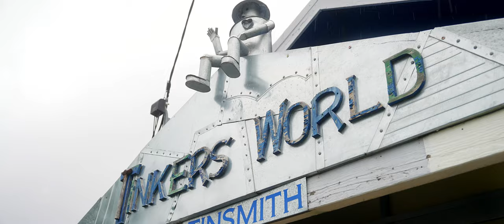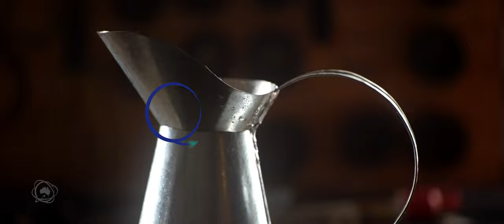The lost art of tinsmithing with Rebecca Morgan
From buckets to watering cans, coffee pots to models of Ned Kelly and a range of animals and birds, Rebecca Morgan has made them all – mostly out of tin, sometimes from other light metals.

For those who may not know, tin (chemical symbol Sn) is a silvery metal obtained mostly from the mineral cassiterite, chiefly mined in Malaysia, which is roasted in a furnace with carbon.

Tin is soft enough to be cut and shaped easily - if one has the skills. Rebecca is one of the few practising tinsmiths in Australia, having served apprenticeships as a Tinsmith and a Fitter & Turner. She also has a teaching degree and has taught Industrial Technology & Design for over 30 years, been a head of department, and served as Deputy Principal in two schools.

Tinsmithing is sometimes described as tinkering, hence the name of Rebecca’s artisan business in the Brisbane suburb of Alderley – Tinker’s World. In recent times, because of COVID-19 restrictions, the resident tinsmith has not been on duty in this unique workshop and gallery. However, Rebecca is confident she will be bouncing back in new premises.

In 2017 Rebecca Morgan was awarded a Winston Churchill Memorial Fellowship to travel to Ireland (the home of the original ‘tinkers’), the UK, Canada and the USA to study what she describes as ‘the nearly lost art of Tinsmithing’.

In Rebecca’s hands the much-valued skill will continue to have a long life, and she is dedicated to sharing her skills with the next generation of tinsmiths.